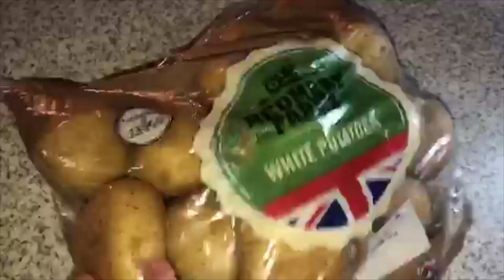The Red Eyed Chefs in The Peoples Pantry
Our story begins when our two heroes; Amelia of the Specialnides tribe and Jam of the Sack tribe, were asked by the gods to create a meal fit for kings... whilst blindfolded. This meal must pass the divine jury's critiques if they want to ascend to the heavens. The jury consists of Jack Fisher, Courtney Boreham and Unkown Boy 23.